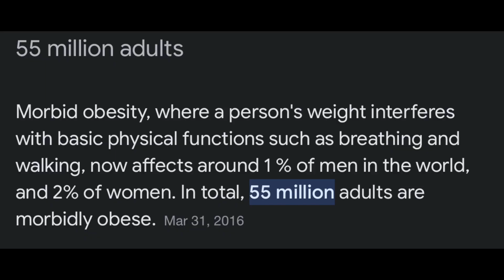Mikey Likes You 135 - This Has to Stop!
I came across a young lady looking for a complete overhaul of air travel for "plus-sized" people.  Her ideas bothered me, and I devoted this episode to unpacking my feelings.  I clarify that I do not want to shame her individually but rather the collective push of victimhood and entitlement.

Thank you, Bet Online, for making this show a reality